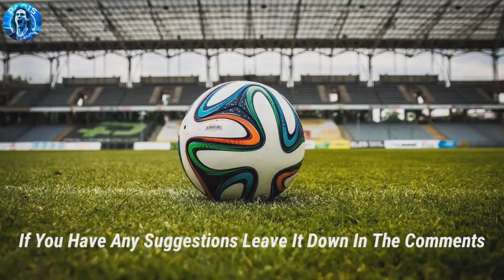Argentina Vs Australia Predicted Starting Lineup Round Of 16 World Cup Qatar 2022🔥😱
Today's video about Argentina Vs Australia Predicted Starting Lineup🔥😱